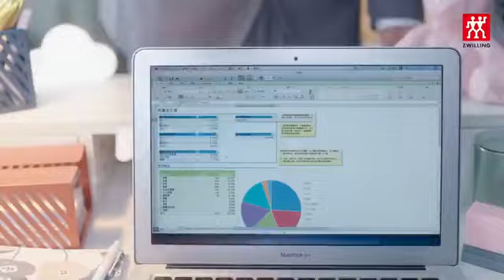Zwilling ad [2019.09.19] Xiao Zhan 肖战